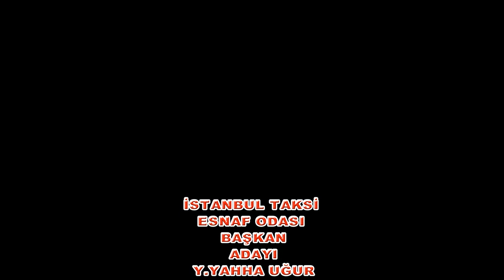AVANTA İLE ALINAN TAKSİ PLAKASINI KİMLER ALDI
Perde arkası aralanıyor.

Eski Oda Başkanıda Açıkladı...

Ahmet Harmandar'ın gerçekleri söylüyor.

mutlaka yetkililer soruşturma açmalı

gerçekler mutlaka aydınlatılmalı-

Yöneticilerin eş ve akrabalarına taksi plakası alınmış

Taksiciler Esnaf Odası'nın Yönetim Kurulundan "Artık sokakta 'taksiciyiz' diyemiyoruz" diyerek istifa eden Ahmet Harmandar çarpıcı iddialar dile getirmişti...
 Harmandar, yönetime geldiklerinden bu yana 2 kez taksimetre ayarı yapıldığını ve ardından yönetimdeki isimlerin eş ve akrabalarına ortaklı plakalar çıkarıldığını iddia etti.